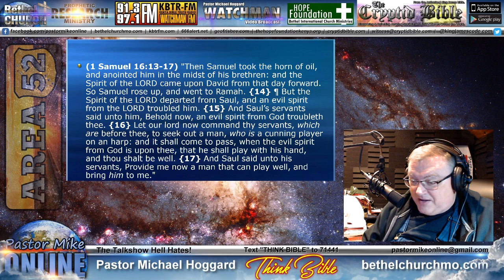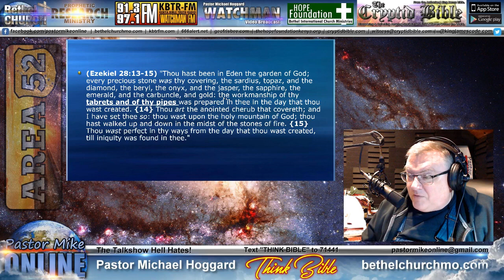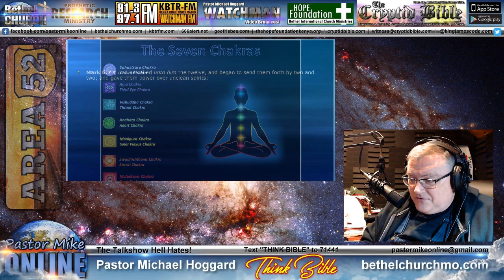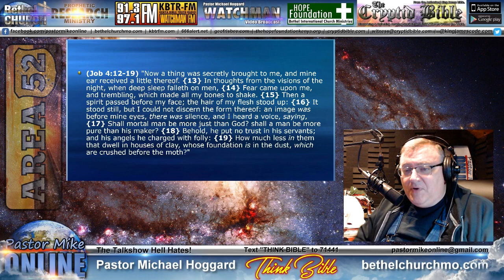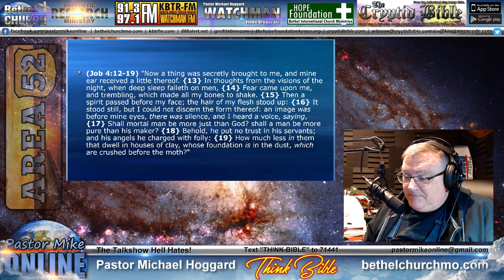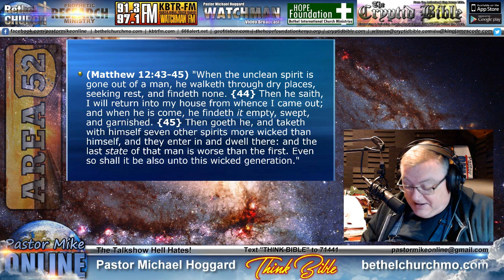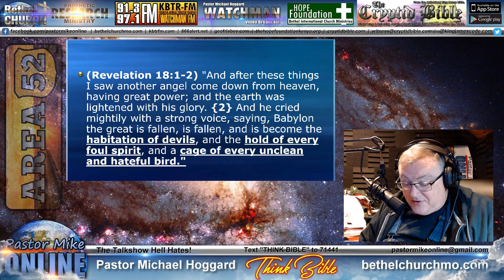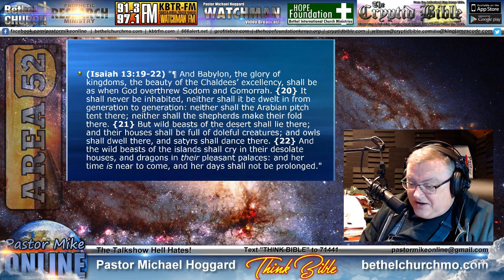Spirits, Poltergeists, and Haunted Houses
Biblical proof and examples  of houses and people who have encountered evil spirits..
WARNING: foul languge used in one of the clips